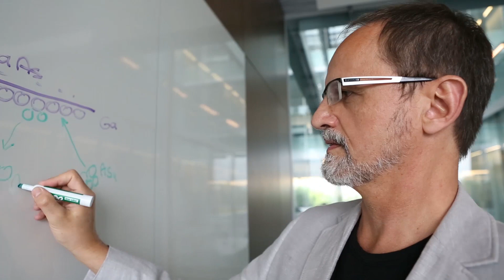Professor Zbig Wasilewski | WIN Researcher Profile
Professor Zbig Wasilewski is internationally renowned for his contributions to the field of Molecular Beam Epitaxy, quantum-dot and quantum-well photonic devices such as THz Quantum Cascade Lasers, as well as quantum structures and devices based on high mobility 2D electron gases, such as lateral few-electron quantum dot circuits - potential building blocks of quantum computers.

Professor Wasilewski is a faculty member of the Department of Electrical and Computer Engineering at the University of Waterloo and holds a WIN Endowed Chair.